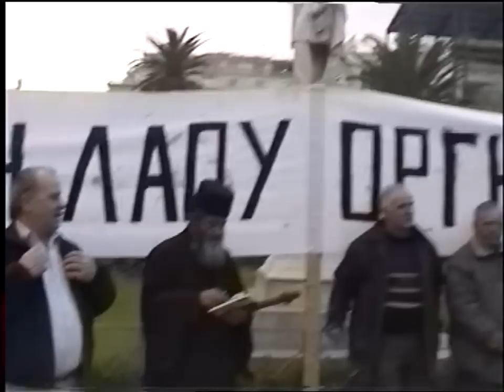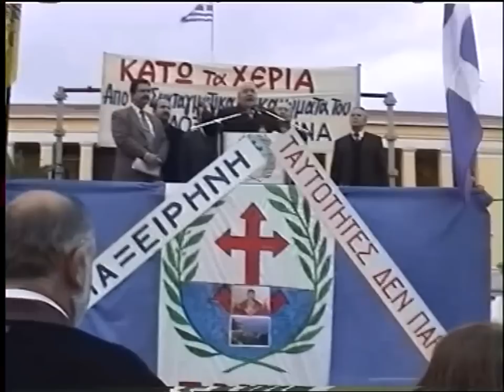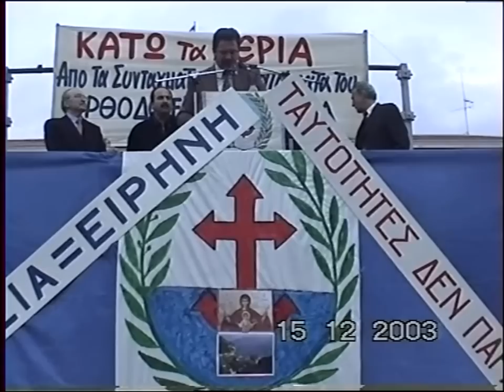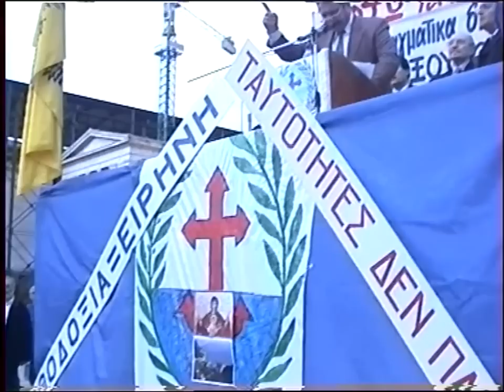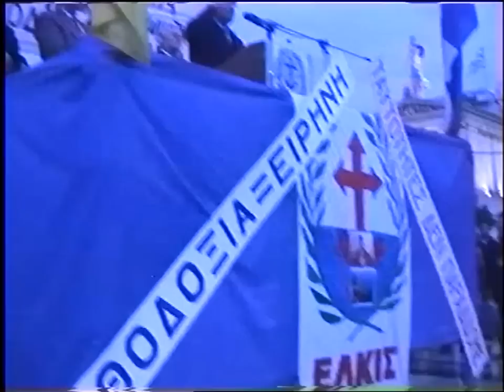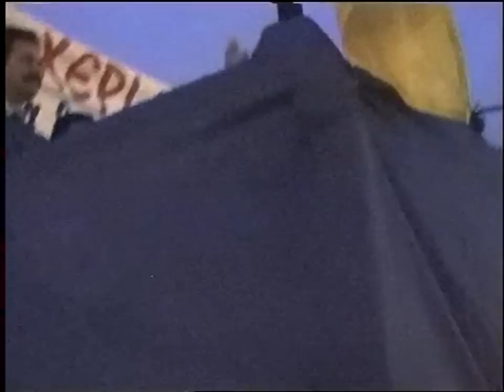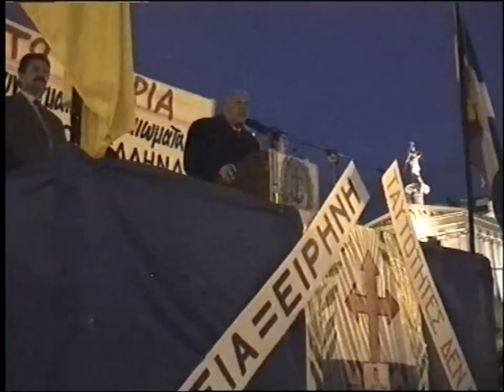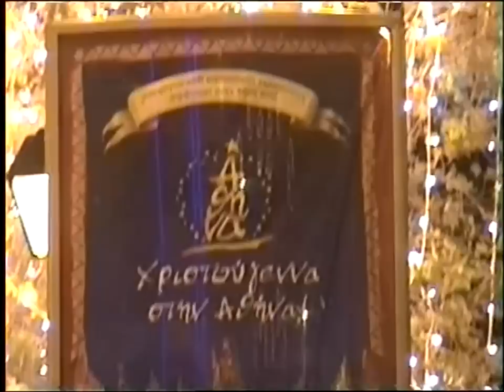'ΕΛΚΙΣ ΣΥΛΛ/ΡΙΟ 'ΟΧΙ ΤΕΜΕΝΟΣ ΣΤΗΝ ΠΑΙΑΝΙΑ'' ΑΘΗΝΑ 15-12-03